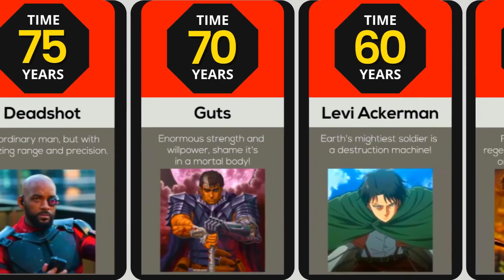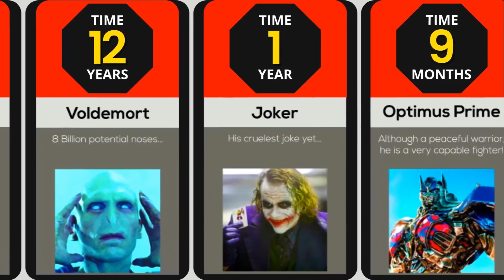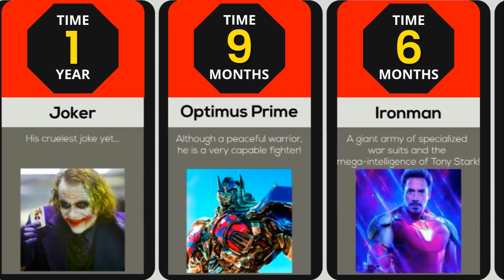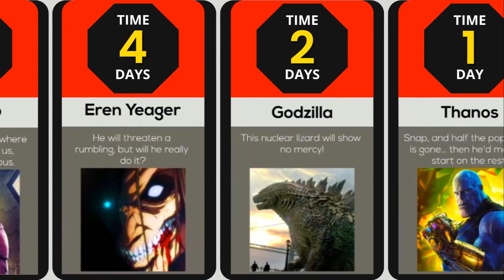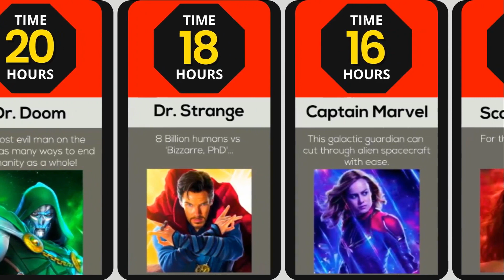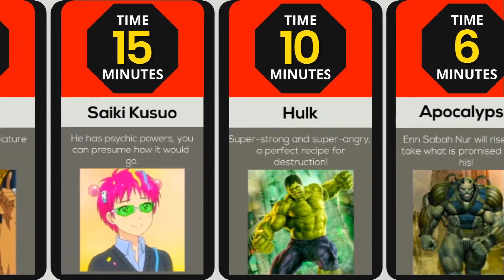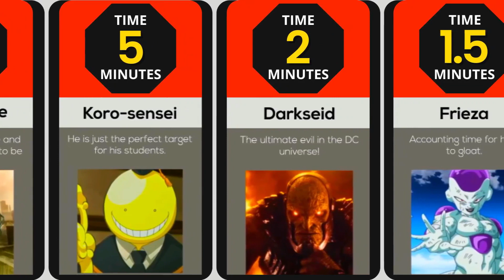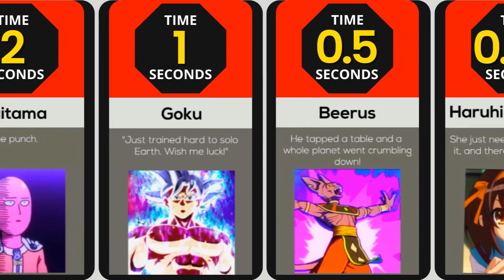How Quickly Could They Kill All Humans? | COMPARISON VIDEO - TIMELINE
Fiction has some incredibly powerful characters, like Freeza from Dragon Ball, or Thanos from Marvel.

And in this comparison video, I have separated a list of fictional characters, and how quickly they could kill all human beings!

⚠️ This probability comparison/comparison video is based on relevant sources and community discussions.

All numbers and facts listed might not be up to date, valid, or in any specific order.